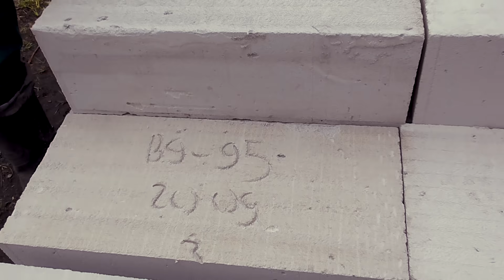СТРАННЫЕ ТРЕЩИНЫ НА ЗЕМЛЕ, ВОЗЛЕ ПРИСТРОЯ.